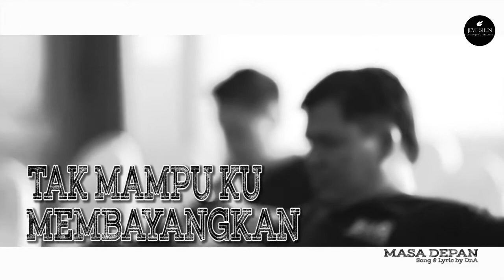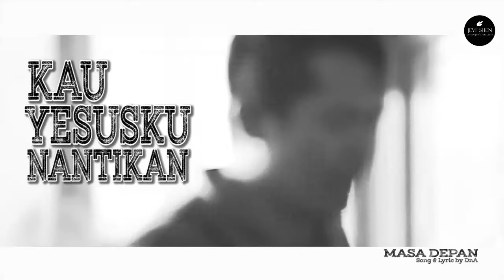DNA - MASA DEPAN (Lirik by Ps.Jusly)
Lagu Masa Depan, merupakan lagu dalam album pertama DNA - liriknya hasil ilham daripada Ps.JUSLY . DNA merupakan Band Rohani yang aktif di Sabah, Sejak 2007 lagi. Semoga anda diberkati dengan Clip Video ini. Dalam Clip Video merupakan Latihan DnA untuk pelayanan pada KKR dan Rock konsert di Labuan, Sabah 2014.